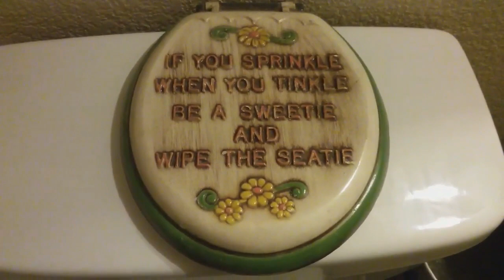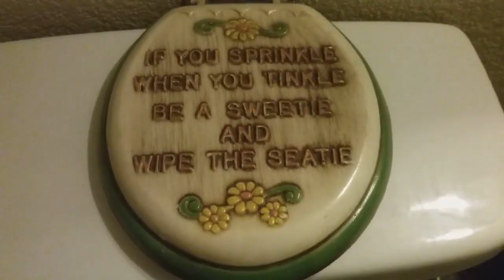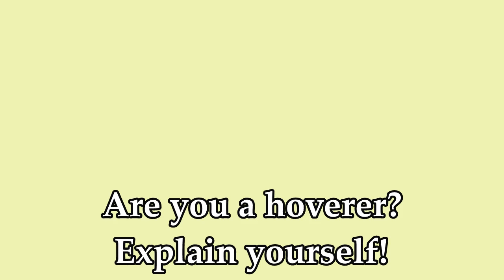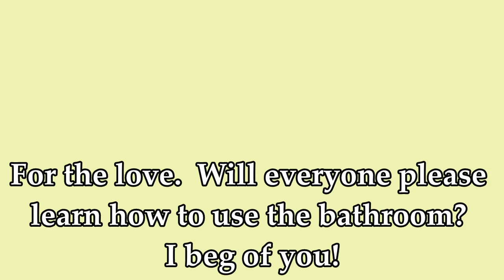Bathroom Rant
A rant about inconsiderate behavior in the bathroom and some women's strategy to keep themselves germ free, when they are actually the ones making the place disgusting!